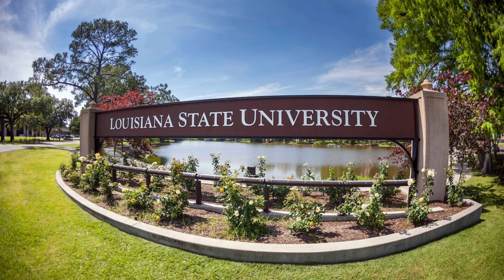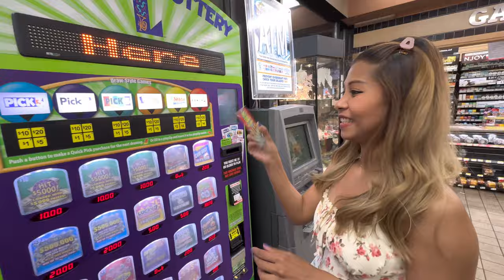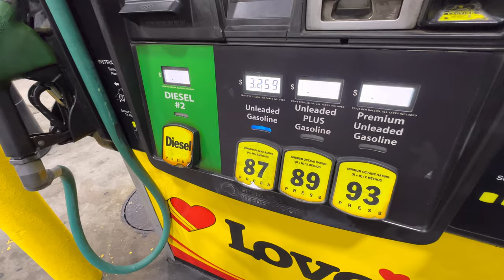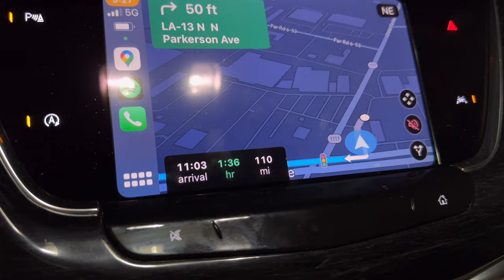ขับรถข้ามรัฐมาเจอพี่จิโร่ Texas VLOG Part 1 | Southern USA Road Trip EP.10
พาร์ทนี้เราขับรถจากรัฐหลุยส์เซียน่ามานอนพักที่รัฐเท็กซัส
ตอนเช้าแวะเมืองฮูสตันแล้วแวะมาเจอพี่จิโร่ชานและนอนพักที่เมืองออสติน